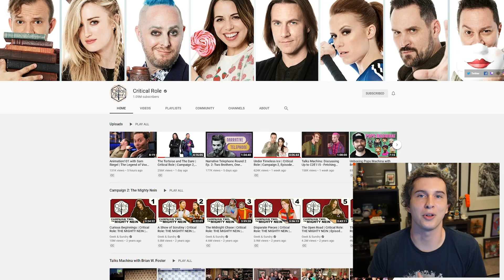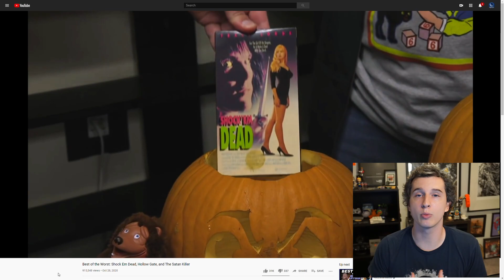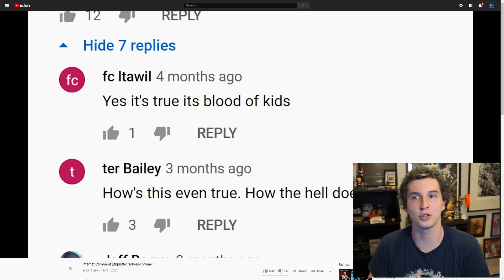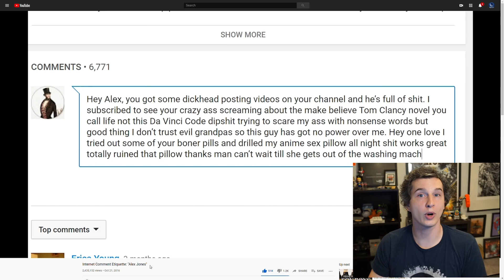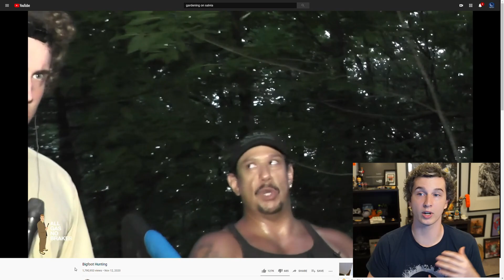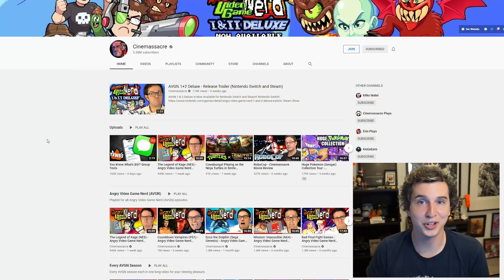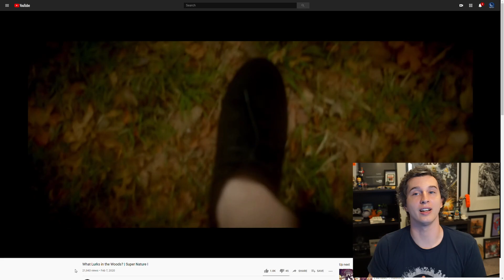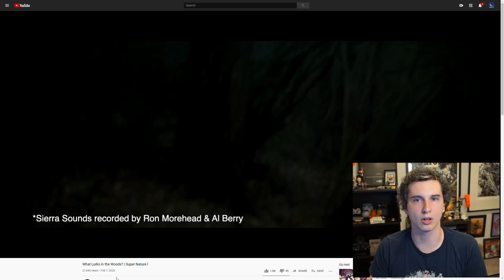My YouTube Subscriptions REVEALED!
Today I'm revealing my personal YouTube subscriptions and recommending some great channels. To keep things simple, I took gaming content out of this and only wanted to show off what I use for escapism from FPS games. Here are some good starting points for each channel that I mentioned:

Use creator code: "drift0r"